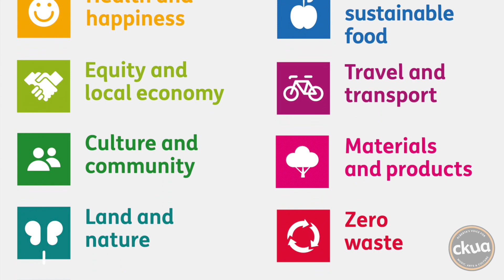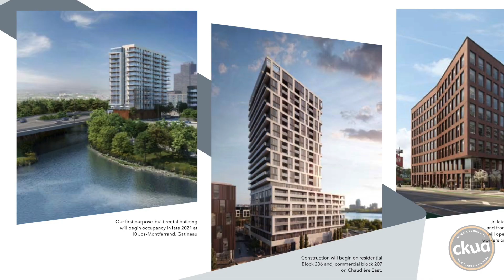Discover Ottawa’s Bold Vision for a Carbon Neutral Zibi Community!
A river runs through Zibi,  a carbon-neutral community on the Ottawa River in Canada's capital city. It gets electricity from run-of-river, heat from district energy, and represents a new climate-resilient form of urban development. Part of the development is on Chaudière an island in the heart of Ottawa which until not so long ago was inaccessible. This climate-resilient mixed-use community will be home to 5,000 residents and 6,000 workers. You have to see it to believe it!
Green Energy Futures CKUA Podcast
Episode 316

Green Energy Futures is a passion project. I have produced more than 400 inspiring episodes. stories on people making a difference in the world.